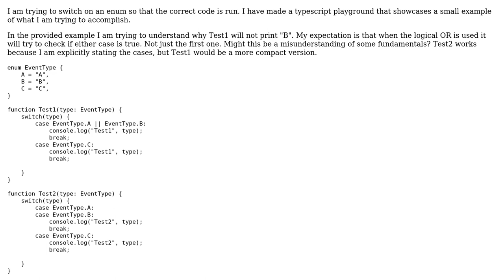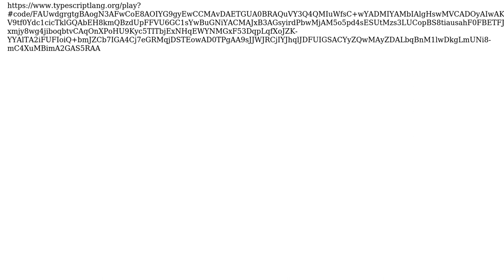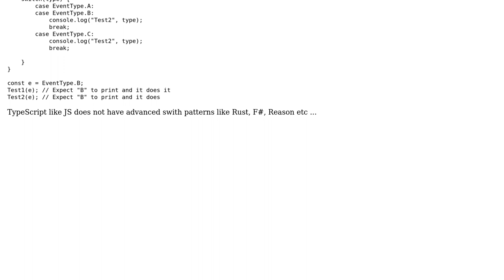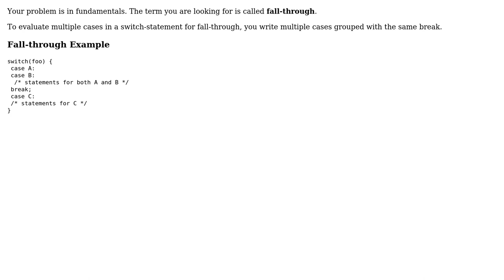Switch case with or expression on enum does not evaluate as expected (2 Solutions!!)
Switch case with or expression on enum does not evaluate as expected

With thanks & praise to God, and with thanks to the many people who have made this project possible! | Content (except music & images) licensed under CC BY-SA | Music | Images & others | With thanks to user Mikkel Christensen user darophi user captain-yossarian from Ukraine and the Stack Exchange Network Trademarks are property of their respective owners. You are responsible for your own actions.